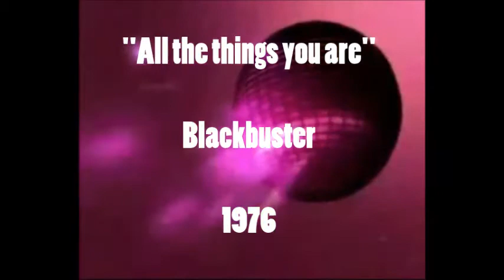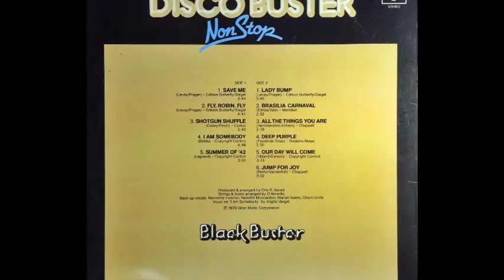Blackbuster - All the things you are 1976 Disco Orchestral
Written-By - J. Kern, O. Hammerstein II
Engineer [Recording] – Jun Orenza, Ric L. Santos
Instruments, Orchestra – Bob Guzman, Celso Llarina, Gig Ilacad, Snaffu Rigor, Spanky Rignor, Sunny Ilacad, Willy Cruz
Producer, Arranged By – Orly R. Ilacad
Strings, Horns – D'Amarillo